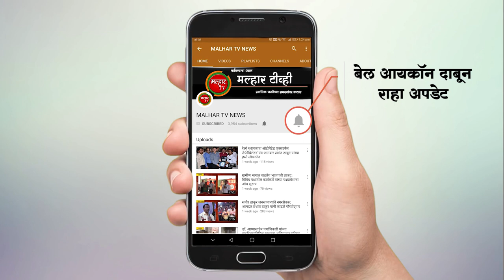श्रीजी संघ सोसायटी व संजय भोपी सोशल क्लब यांच्या वतीने पोलीस बंधू-भगिनींनीसाठी चहा-नाष्ट्याची सोय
कोरोना विषाणूच्या वाढत्या प्रादुर्भावावर नियंत्रण ठेवण्यासाठी देश लॉकडाऊन करण्यात आला आहे. या दरम्यान परीस्थीती वर नियंत्रण ठेवण्यासाठी तसेच नागरीकांच्या हितासाठी पोलिस कर्मचारी आहोरात्र मेहनत घेत आहेत. त्याअंतर्गत खांधश्‍वर पोलिस स्टेशन जवळ श्रीजी संघ सोसायटी व संजय भोपी सोशल क्लब यांच्या वतीने पोलीस बंधू - भगिनींनीसाठी १५ ऐप्रिल ते ३ मे दरम्यान दररोज चहा नाश्ता याची सोय करण्यात आली असून बुधवारी पनवेल महापालिकेच्या प्रभाग समिती ब चे सभापती संजय भोपी, प्रशांत राव, नीरज कुमार व नवनाथ मेंगडे यांच्या उपस्थितीत या उपक्रमास सुरुवात करण्यात आली.